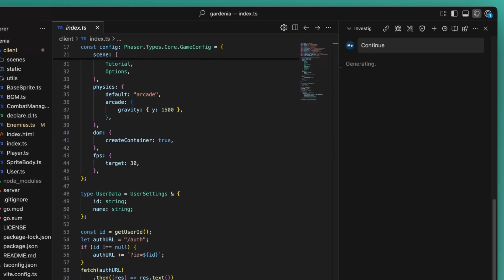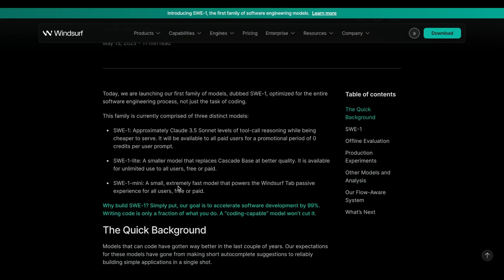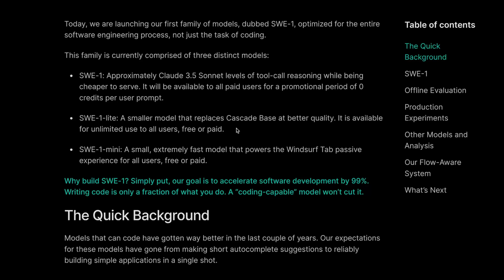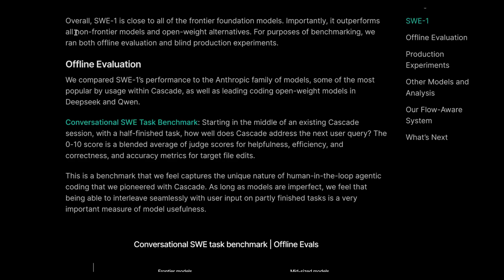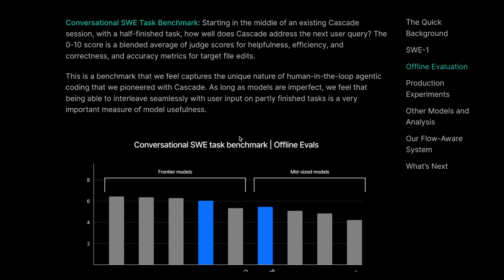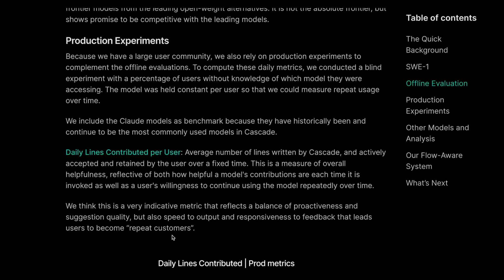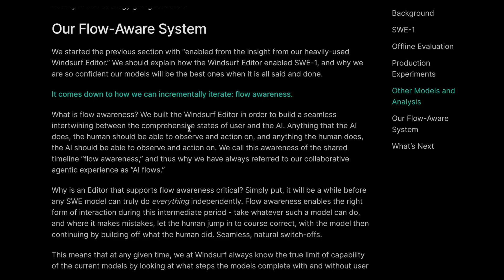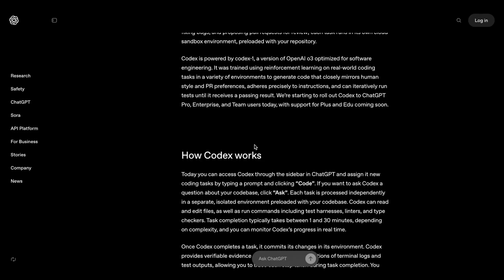SWE-1: Windsurf Creates AI Coding Model that BEATS Claude-3.7?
Windsurf just created a suite of AI models that are ONLY intended for coding.  But not just writing code, also to understand how code runs and deploys.  Their goal is to leverage some new found compute with their Open AI acquisition to continue the quest of making the best vibe coding tool in existence.

Chapters:
00:00 - Vibcoding and WindSurf's new models
00:46 - OpenAI acquisition changes coding landscape
01:28 - Three Sweet One models explained
02:26 - Why specialized coding models matter
03:37 - Sweet One capabilities and benchmarks
04:29 - Understanding execution, not just code
05:29 - Comparing performance with frontier models
06:49 - End-to-end testing capability breakdown
07:58 - Data collection and flow-aware systems
09:19 - Future of AI coding assistants
11:06 - Background agents automate developer work
12:38 - OpenAI's parallel Codex development